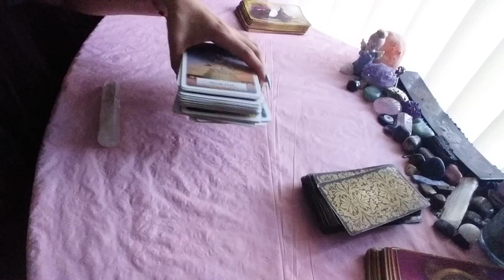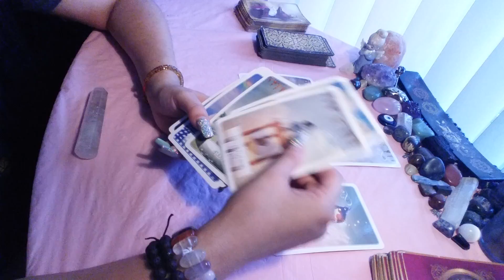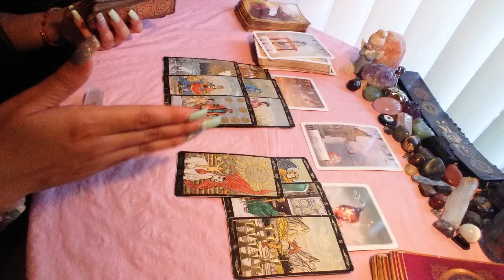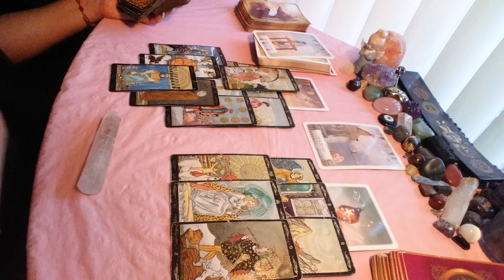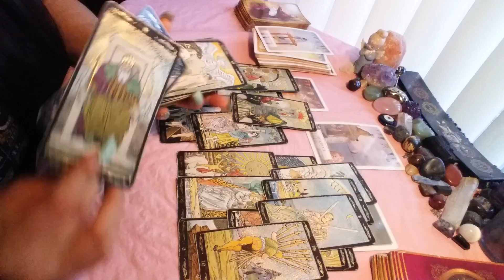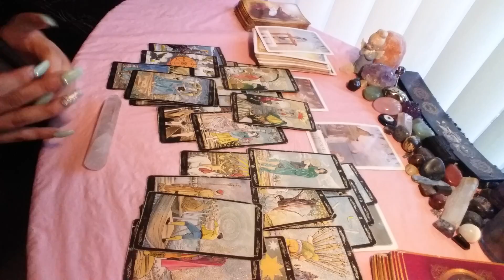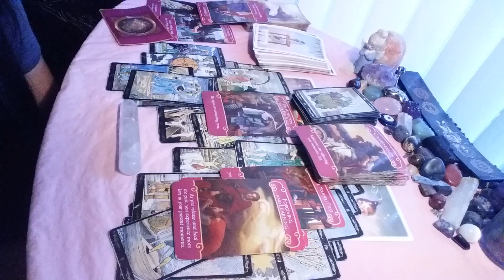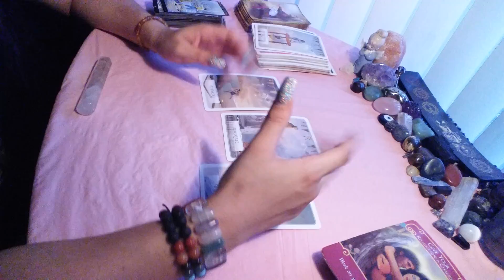♓ PISCES 🍀 They want to talk 🤔😯 March 12 - 13 2021 tarot reading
15 minutes - 22$
30 minutes - 40$
60 minutes - 70$